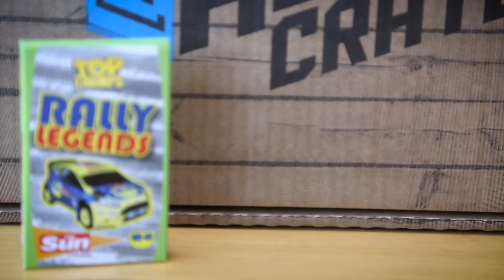GAME Unwraps: Huge Crate | Dirt Rally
Tom takes a look at the Dirt Rally Huge Crate, which comes jam-packed with game-related goodies including t-shirt, cap, bag and more.